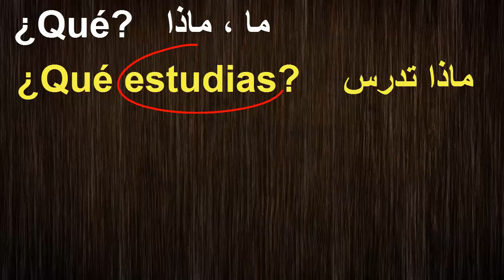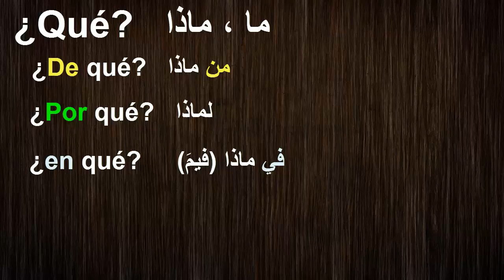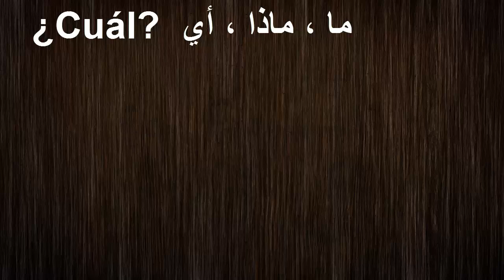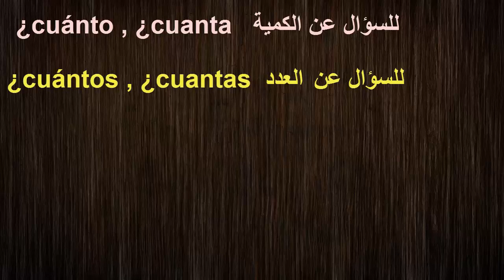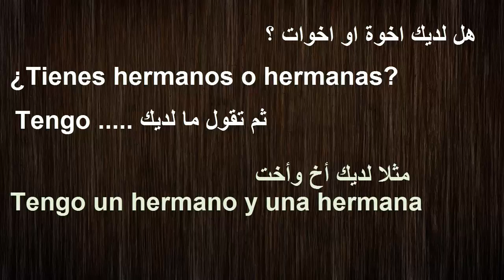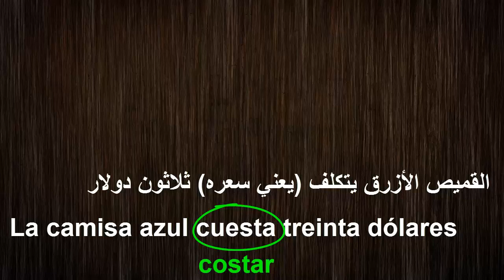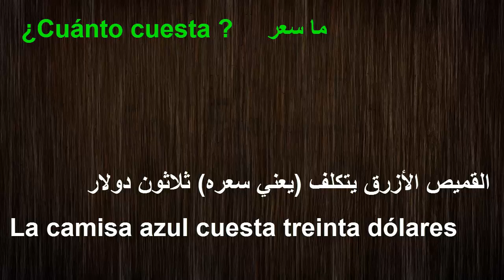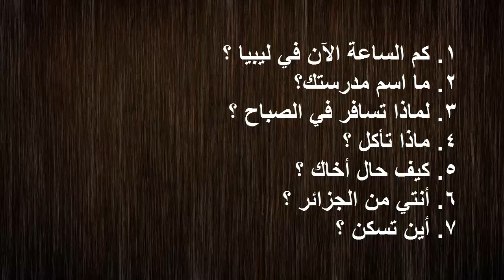تكملة ومراجعة الإستفهام وأدواته (درس 36)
مراجعة وختام كيفية السؤال وأدوات الاستفهام في الاسبانية